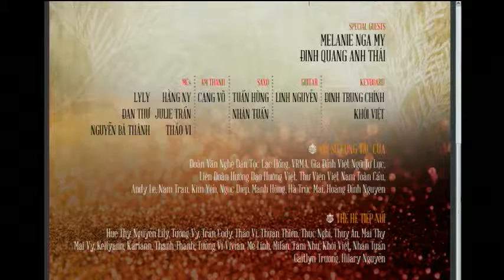KIEN THUC Y KHOA GIA DINH & XA HOI JULY TRAN 2016 01 12 P3 SAN KHAU NHO End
KIEN THUC Y KHOA GIA DINH & XA HOI  JULY TRAN  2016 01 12  SAN KHAU NHO